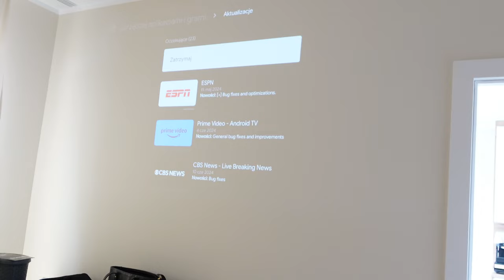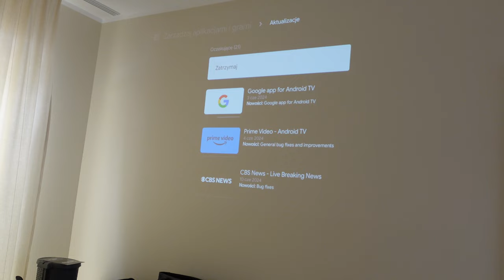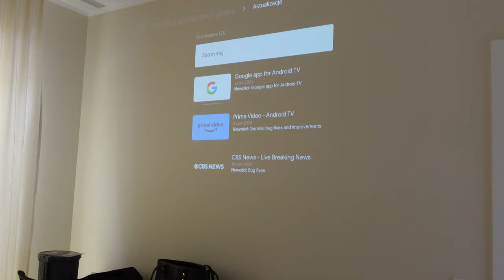DOMOWE JAGODZIANKI I DOMOWE KINO 🎥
Cześć, w tym filmie pozostajemy w temacie jagód, tym razem jagodzianki będą domowe ☺️ Szykujemy się też do stworzenia “domowego kina”, o tym opowie Wam Andrzej ☺️

Jagodzianki robiłam z pomocą TM ☺️

Ciasto:
250g mleka
30g świeżych drożdży
100g cukru
500g mąki pszennej
2 łyżeczki cukru wanilinowego
80g masła
1 szczypta soli
1 łyżka oleju rzepakowego

Nadzienie:
320-340g jagód
30g cukru
25g skrobi ziemniaczanej (ja nie dodałam k też było ok😅)

Przygotowanie:

1. Do naczynia miksującego wlać mleko, dodać drożdże i cukier, podgrzewać 3 min/37°C/obr. 1.  - (robiąc to bez tm zaczyn odstawiałbym na 15 minut do wyrośnięcia, albo wstawiła na chwilę do piekarnika ☺️)
2. Dodać mąkę, cukier waniliowy, żółtka, masło i sól, wyrobić Ciasto /2 min. (ręcznie dałabym sobie 15 minut) Ciasto przełożyć do dużej, natłuszczonej olejem miski, przykryć ściereczką kuchenną i pozostawić do wyrośnięcia na ok. 1 godz.
3. Wyrośnięte ciasto podzielić na 16 części (po ok. 60 g każda), uformować kule, umieścić na oprószonym mąką blacie i odstawić ponownie do wyrośnięcia na ok. 15 min.
4. Każdą kulę ciasta lekko rozpłaszczyć dłonią, na środek nałożyć czubatą łyżkę jagodowego nadzienia i zlepić brzegi, formując podłużne bułeczki. Jagodzianki ułożyć na przygotowanej wcześniej blasze zachowując 3-4 cm odstępy, odstawić do wyrośnięcia na 20 min (patrz wskazówka).
5. Rozgrzać piekarnik do temp. 200°C. Piec 12-15 min (200°C). Upieczone jagodzianki wyjąć i przełożyć na kratkę do studzenia ciast.